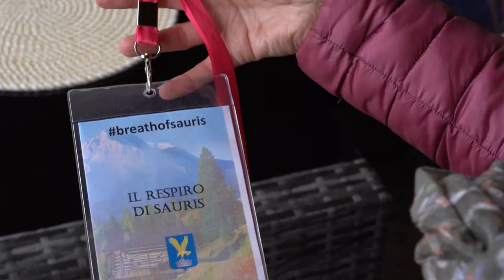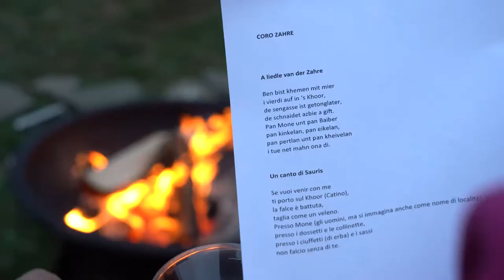Il Respiro di Sauris (parlato) - The "Breath" of Sauris - JOYNPLAYCE STORYLIVING EXPERIENCE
We are all stressed, and anxious to do many things with the feeling of always having little time, we dream of reconnecting with ourselves, with others, and with the planet, but we cannot. We lack breath.
But perhaps you did not know that in Sauris it is possible to realize this dream. Such pure air, a slower, human-scale lifestyle, allows you to breathe with freedom and rediscover our truest humanity.

You just have to try it in person, provided you make yourself available to tell the whole world about this memorable experience.

[Joynplayce code P00218]